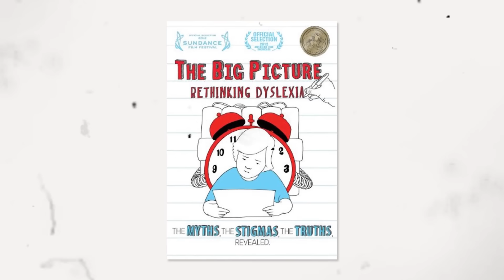Robert Redford Tiene Casi 90 años y su Vida es Tan Triste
Robert Redford... Un nombre que evoca imágenes de galanes de Hollywood, de vaqueros rebeldes y de un activismo incansable. Un hombre que ha conquistado millones de corazones con su talento y carisma. Pero detrás de la fachada de estrella, se esconde una historia marcada por la tragedia y la pérdida.
En este video, exploraremos las facetas menos conocidas de Robert Redford. Descubriremos cómo una serie de eventos desafortunados lo llevaron a experimentar una profunda tristeza que marcaría para siempre su vida.
Desde la devastadora pérdida de un hijo hasta la lucha contra una enfermedad que lo obligó a retirarse del cine, Redford ha enfrentado desafíos que lo han llevado a cuestionar su propia existencia.
Únete a Acceso Exclusivo en este viaje para descubrir al verdadero Robert Redford, más allá de la fama y el glamour. Un hombre complejo y fascinante que nos enseña que la vida no siempre es un cuento de hadas, pero que incluso en la tristeza podemos encontrar la esperanza y la redención.
¡Bienvenido a "Acceso Exclusivo"!
El canal que te sumerge en un emocionante viaje por el fascinante mundo de las celebridades. Aquí encontrarás una amplia variedad de contenido exclusivo y entretenido sobre tus estrellas favoritas, ofreciéndote un acceso privilegiado a sus vidas y experiencias.
Aquí encontrarás contenido exclusivo sobre tus estrellas favoritas, desde detalles de su vida personal hasta sus proyectos más recientes. P
Pepárate para descubrir los secretos y curiosidades detrás de las cámaras.
Prepara las palomitas que empezamos!